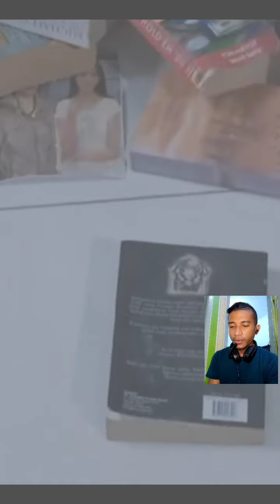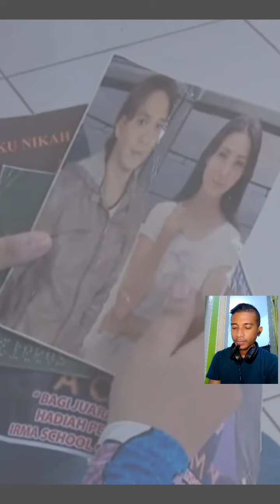KUCH DANGDUT #1 LESTI TANYA SOAL IBUNYA KE AYAH NYA